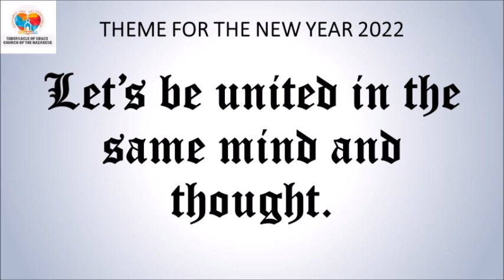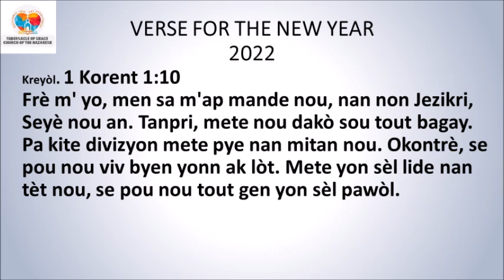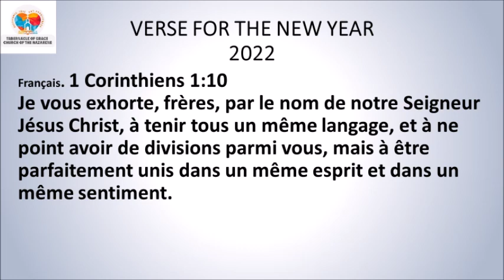DEVOSYON MIDI / MID-DAY DEVOTIONAL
DEVOSYON MIDI
AN KREYÒL 1ye Sezon 2022 🆕
Sr. Guirlaine Privat

*Ezayi 40:10*
Men Seyè ki gen tout pouvwa a! L'ap vini avèk tout fòs kouraj li. Li pral pran pouvwa a nan men l'. L'ap mennen moun li te delivre yo avè l'. Y'ap mache devan l'! Se rekonpans li. Se rezilta travay li.
*Panse jounen an:* Ou pa bezwen pè, Seyè a pa’p janm kite’w sèl.